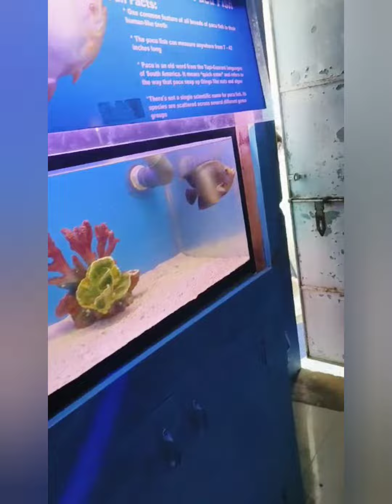seashell museum 🐟🐳🐟 | colorfull fishes | JJ arts And crafts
* Hi frds ...

* JJ arts And crafts,